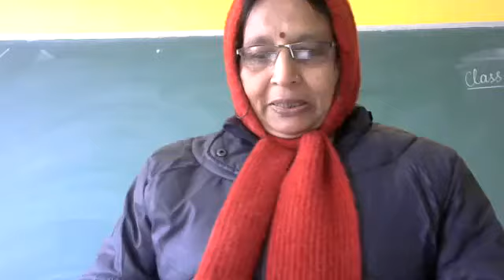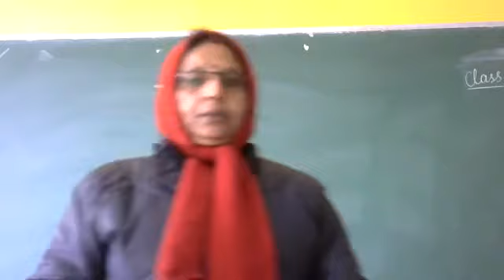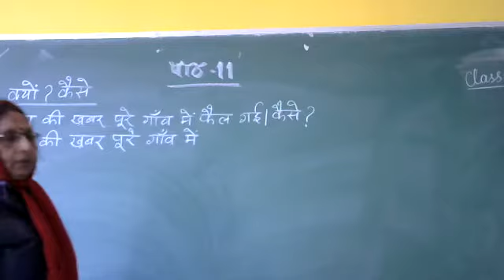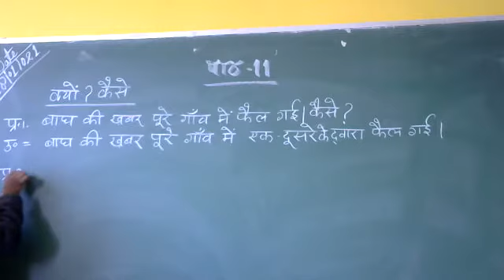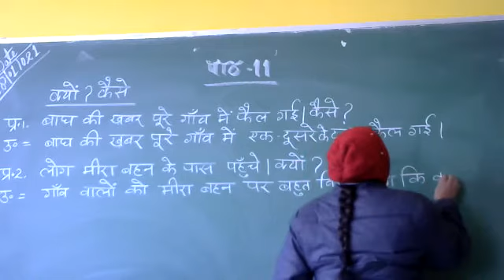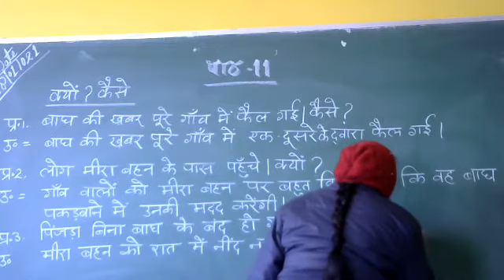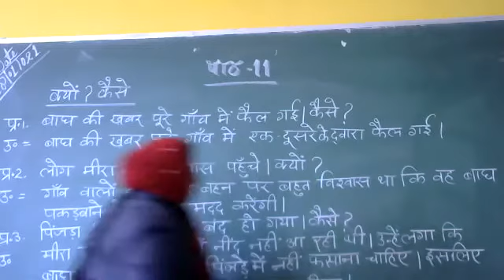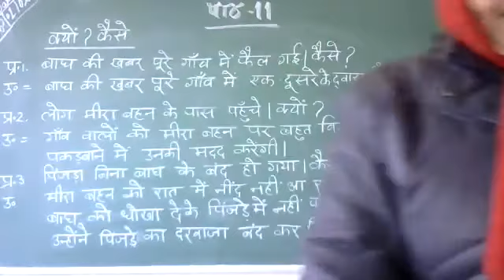Class 3 Hindi Chap 11 Ques Ans 28 Jan